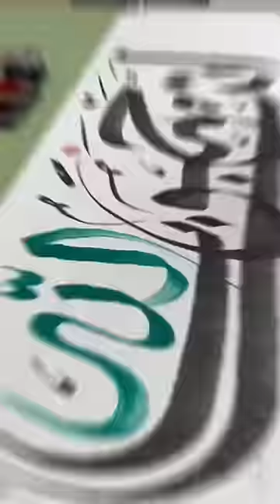Solawat calligraphy islamicvideo